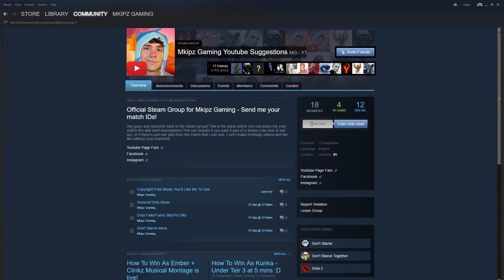Channel Update | VLOG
Hey guys! My most recent Instagram video has gone pretty viral! I've got it at the end of this video :). Oh and you should follow me there:
And of course here on YouTube :P